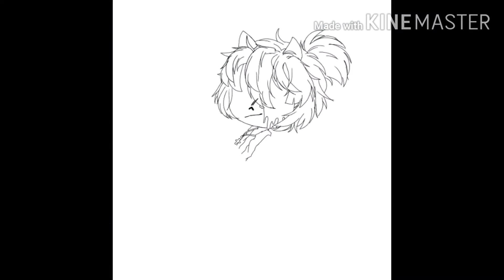Gacha club edit ||" bow down to king Nightmare"|| undertale Aus|| its kuni